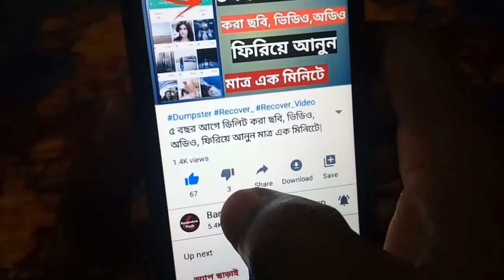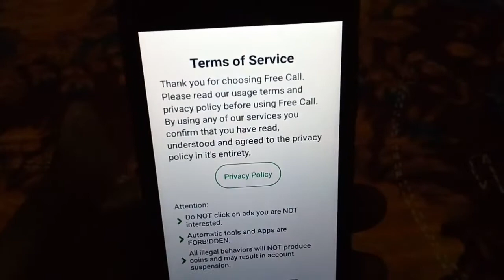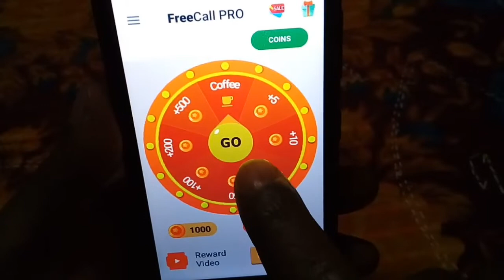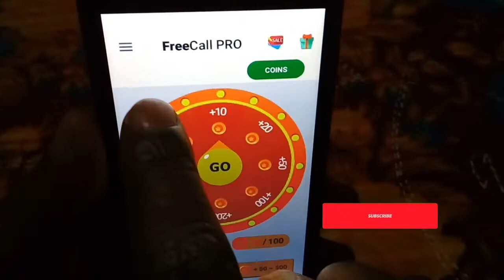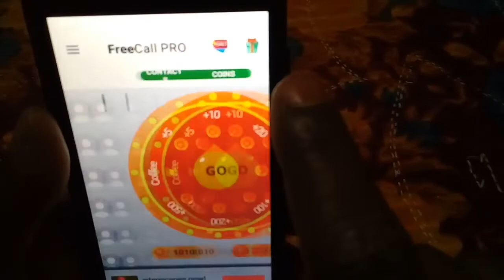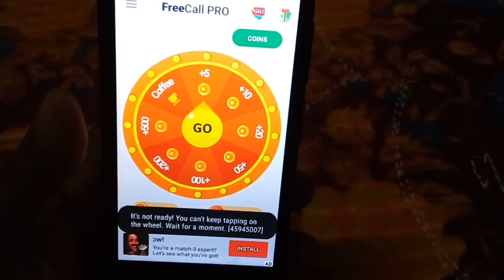যেকোন নাম্বারে ফ্রি তে কল করে কথা বলুন! Free Unlimited Calling App!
Free unlimited calling app
যেকোন নাম্বারেে ফ্রি তে কল করে কথা বলুন!!